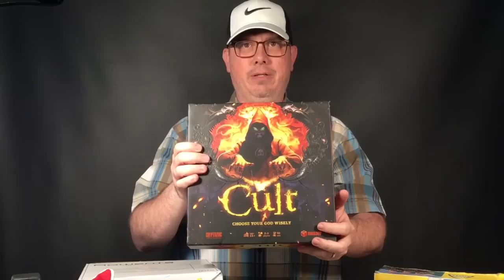A NO CLOTHES HAUL OF ITEMS THAT WILL SELL ON EBAY NEW VINTAGE AND MORE Ep. 106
Sue Anne Reed
BJHC95
Max Hustle
Karen Henderson

Rode VideoMic Me Compact TRRS Cardioid Mini-Shotgun Microphone

26" x 32" Poly Mailers Shipping Envelopes Bags Waterproof/Self Sealing/2.5 Mil/White/150 Pack

13" Heavy Duty EZ Carton Resizer Box Size Easy Resize

700ft x 12" Small Bubble Cushioning Wrap 3/16

143 Pieces Zipper Repair Kit Zipper Replacement Zipper Rescue Kit with Zipper Install Pliers for Bags, Jackets, Tents, Luggage, Sleeping Bag